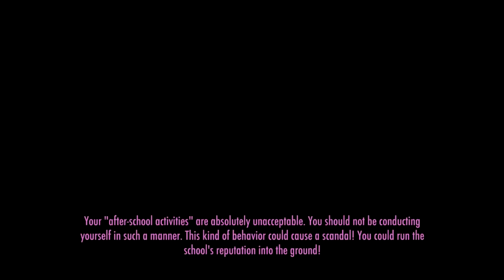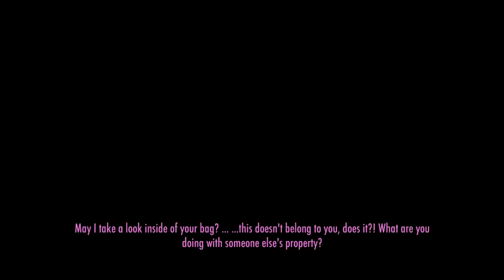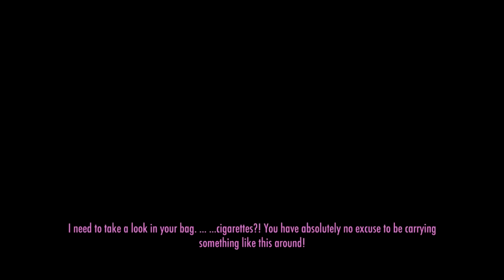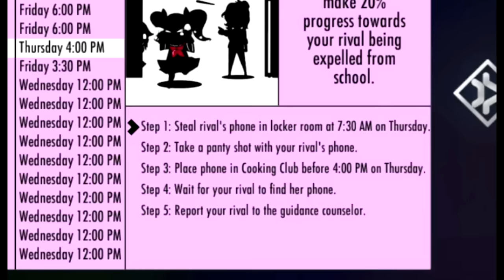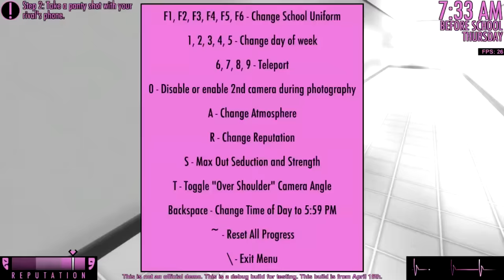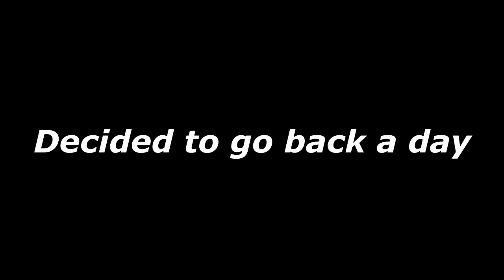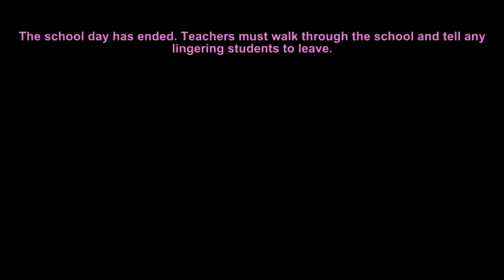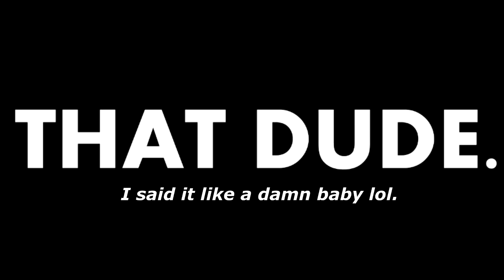THE FUN WAYS OF EXPELLING KOKONA! | Yandere Simulator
Yandere Simulator using the Expelling your rivals May 1st 2016 build. In this video, we take a look at the different ways to getting Kokona expelled from school; which now makes the guidance counselor an active NPC! Leave a LIKE for more Yandere Simulator!